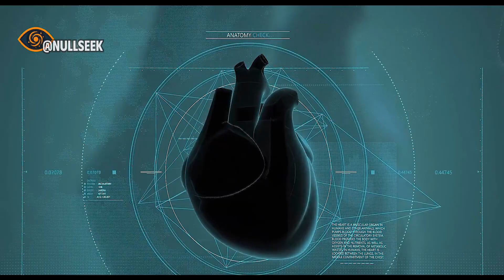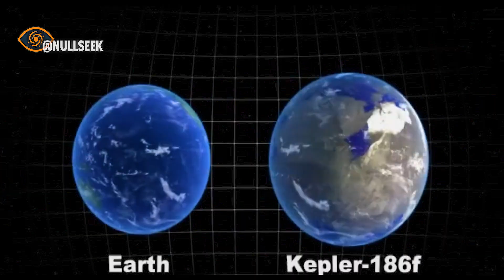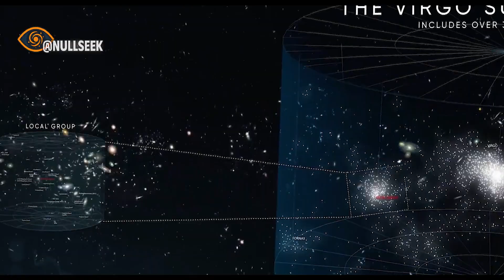Trải Nghiệm Du Hành Đến Các Hành Tinh Có Sự Sống Khác Ngoài Trái Đất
Nếu một ngày bạn rời khỏi Trái Đất và đặt chân lên những “Trái Đất thứ hai” trong vũ trụ - cảm giác ấy sẽ như thế nào? Từ Proxima Centauri b đến Kepler-22b, TRAPPIST-1d, hay Kepler-186f… mỗi hành tinh đều đẹp đẽ nhưng cũng ẩn chứa những cái chết câm lặng. Video này sẽ đưa bạn bước ra khỏi vùng an toàn, để nhận ra: Trái Đất không chỉ là ngôi nhà, mà là phép màu hiếm hoi của vũ trụ.

Phân cảnh video:
00:00 Lời Mở Đầu
00:27 Proxima Centauri b
02:10 Kepler-22b
03:33 TRAPPIST-1d
05:20 Kepler-186f
06:40 Europa & Enceladus
07:29 Từ Trái Đất đến Ranh Giới Hệ Mặt Trời
10:54 Từ Dải Ngân Hà Đến Biên Cương Vũ Trụ

🌟 Hãy tham gia làm hội viên của kênh nếu bạn muốn trở thành Nhà Khám Phá cùng đồng hành với Null Seek

Fall of the Solar King của Twin Musicom được cấp phép theo giấy phép Ghi công Creative Commons 4.0.